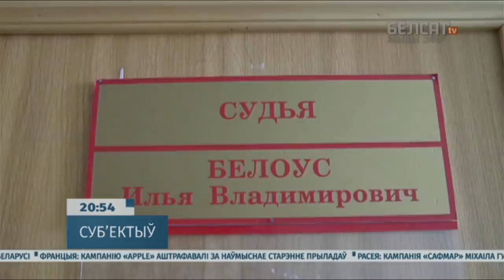Трэцяе вока Лукашэнкі. NEXTA на Белсаце | Третий глаз Лукашенко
Звычайна чалавек глядзіць у адным кірунку, але ў нас прэзідэнт незвычайны. "Калі вы ўважліва паглядзіце, у мяне адно вока адрозніваецца ад другога", – казаў раней Лукашэнка. І глядзяць яны, відаць, па-рознаму: "Мы глядзім вакол", – казаў кіраўнік краіны. Каб вакол глядзець, трэба трэцяе вока мець. Дзе яно ў Лукашэнкі?

Калаж з фота: HENRY NICHOLLS / Reuters / Forum

Па-беларуску

По-русски

Po polsku

In english